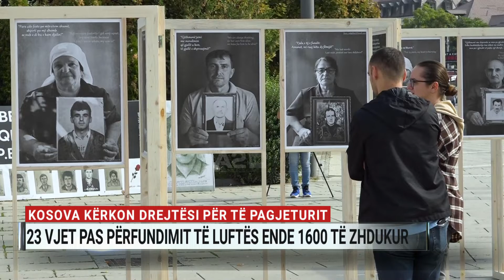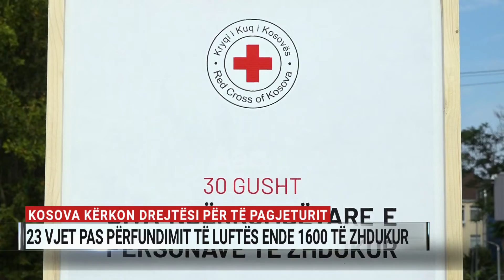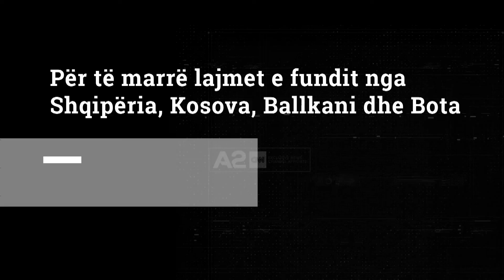Kosova kërkon drejtësi për të pagjeturit, 23 vite pas luftës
Në Ditën Ndërkombëtare të Personave të Zhdukur, në Prishtinë, janë ekspozuar 35 fotografi të realizuara nga familjarët e tyre, foto të shoqëruara në krah me thënie që tregojnë se çfarë ata po përjetojnë prej 23 vitesh, pa ditur asgjë për fatin e të dashurve të tyre. Familjarët kërkojnë drejtësi e zbardhjen e të vërtetës.